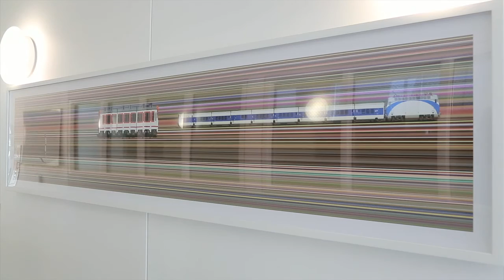JAY MARK JOHNSON : TIMELINES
The Colburn School is a world-class performing arts school where a renowned faculty provides instruction in music, dance and drama to dedicated students of all ages. This exhibition presents twenty-one large format photographs by artist Jay Mark Johnson. They are selected from a decade long inquiry focusing on the possibilities for timeline photography.